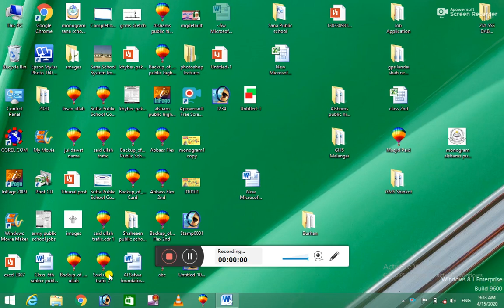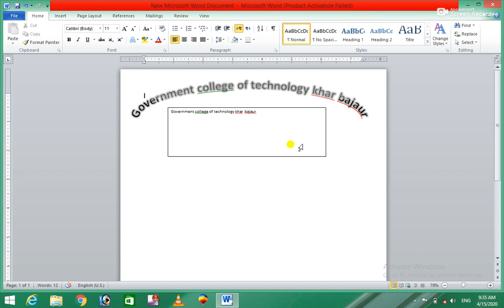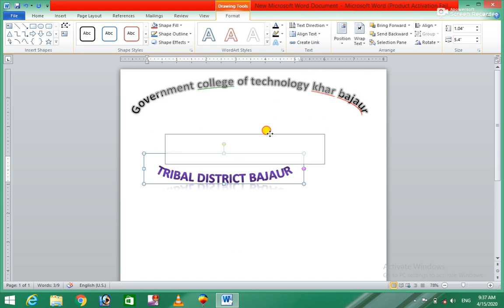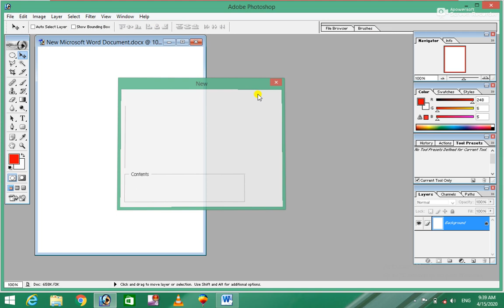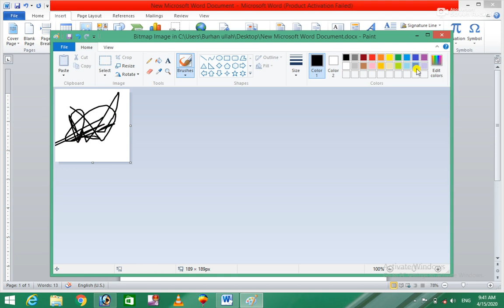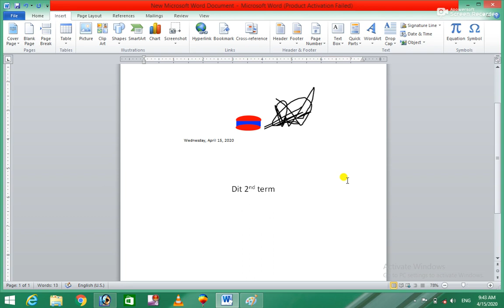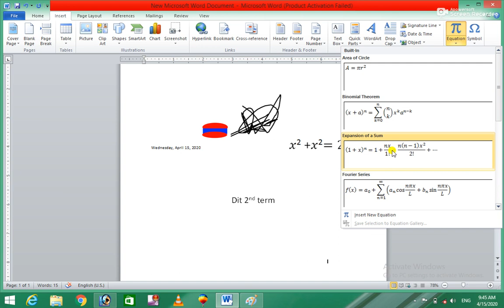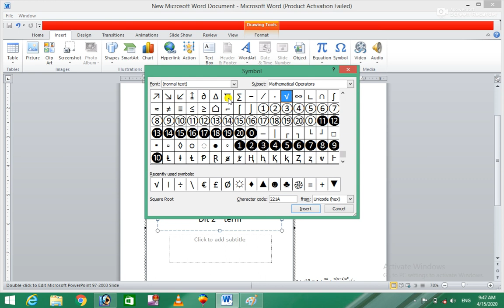Ms Office 2010 8th Class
Burhan Ullah